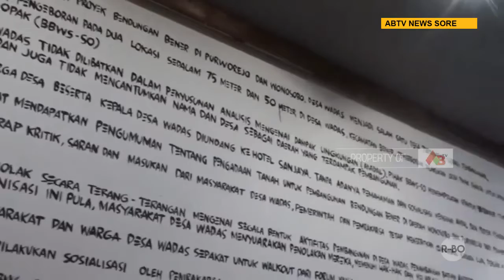BATU - Seniman Seluruh Indonesia Suarakan Keprihatinan Warga Wadas Melalui Pameran